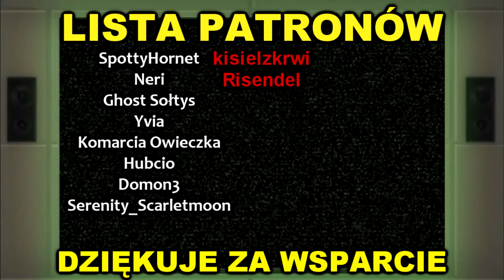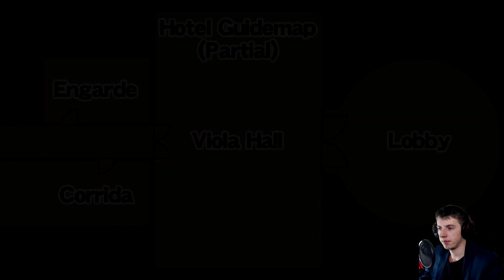PRÓBUJĘ DOWIEDZIEĆ SIĘ, CO TO SIĘ WYDARZYLO - Ace Attorney 2: Justice For All [#25]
DODATKOWE TAGI:
Ace Attorney 2 Justice For All PL
Ace Attorney 2 Justice For All
Ace Attorney 2 Justice For All Gameplay
Ace Attorney 2 Justice For All Zagrajmy
Ace Attorney 2 Justice For All Let's Play PL
Ace Attorney 2 Justice For All Recenzja
Ace Attorney 2 Justice For All Premiera
Ace Attorney 2 Justice For All po polsku
Zagrajmy w Ace Attorney 2 Justice For All
Ace Attorney 2 Justice For All poradnik